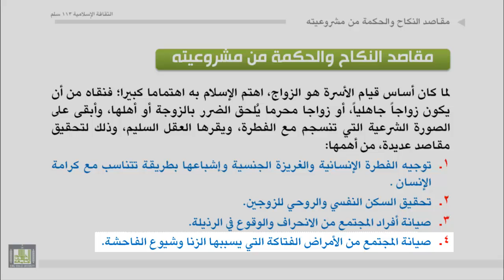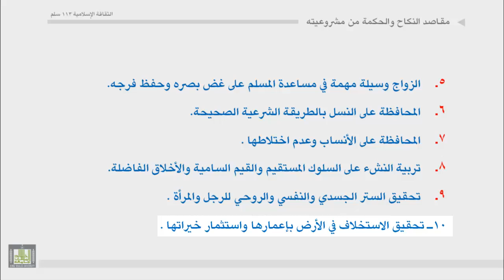مقاصد النكاح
تحقيق الفطرة الإنسانية وإشباعها.
ـ تحقيق السكن النفسي والروحي.
ـ المحافظة على النسل البشري.
ـ المحافظة على الأنساب.
ـ العناية بتربية النشء.
ـ تحقيق الستر للمرأة والرجل .
ـ صيانة أفراد المجتمع من الإنحراف.